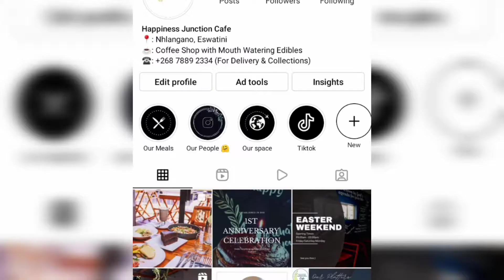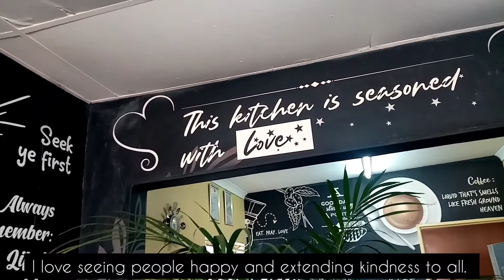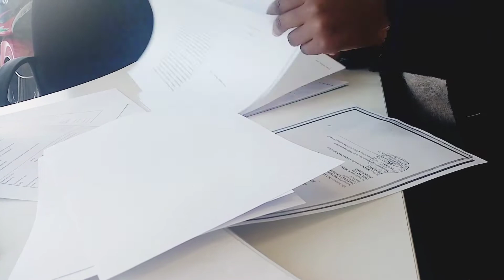Pursuing my dreams in a small town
Hello there 😊

Here is a little glimpse of how my life is set up currently. I love it. Of course I have bigger plans but content with where the Lord has placed me for now.

Please do share your entrepreneurship journey if you can relate 🤗